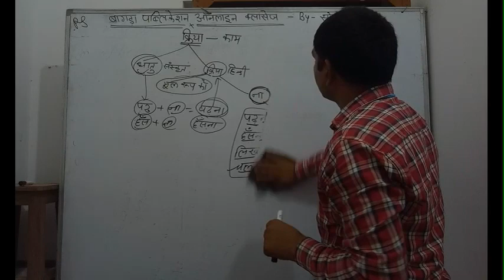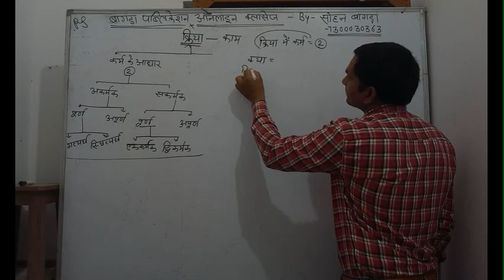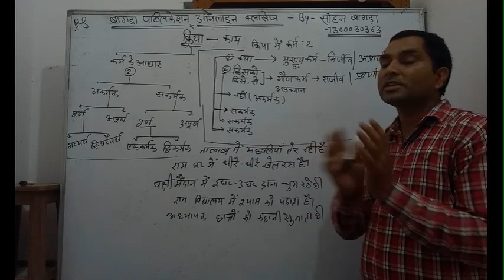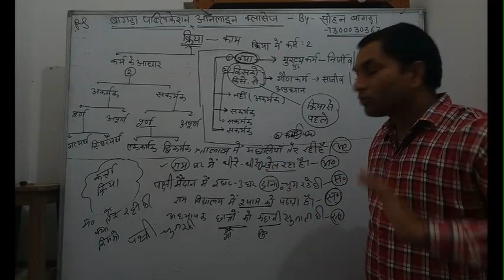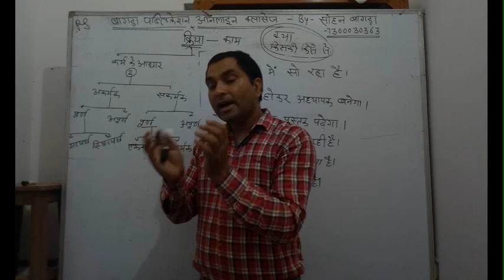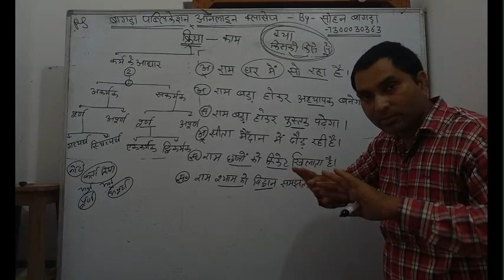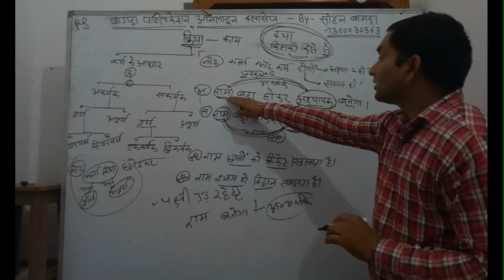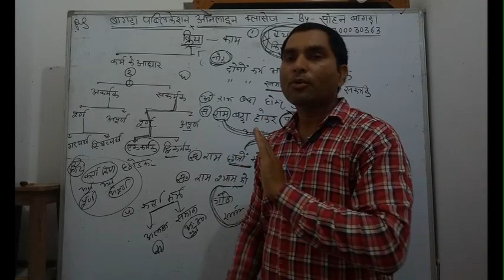PSI, KVS, CTET, ग्रामसेवक etc. क्रिया भाग-1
व्याकरण के  वीडियो देखने के लिए नीचे link पर क्लिक करें 👍
👍bagra publication online classes ने 👍क्रिया के भाग--1,2,3, वीडियो अपलोड किए हैं।👍
👍बुक--- भारती हिन्दी व्याकरण कोश
👍लेखक---सोहन लाल बागड़ा
👍दोस्तों अपना चैनल व्याकरण के प्रत्येक टॉपिक का वीडियो अपलोड करेगा,और पूरे विश्लेषण के साथ।
👍वेल आइकन दबाना परमोद्देश्य है।
👍टेलीग्राम join करने के लिए
👍 bagra publication online classes- search करें।

         👍  बागड़ा sir👍

💁‍♀ हिन्दी के प्रमुख कवियों/लेखकों के उपनाम 🔰
1. आदि कवि. =वाल्मीकि
2. अपभ्रंश का वाल्मीकि/कालिदास =स्वयंभू
3. अभिनव जयदेव. =विद्यापति
4. हिंदी का प्रथम कवि. =सरहपा
5. प्रथम सूफी कवि. =असाइत
6. जड़िया कवि. =नंददास
7. वात्सल्य रस सम्राट. =सूरदास
8. हिंदी का जातीय कवि. =तुलसीदास /विद्यापति
9. कठिन काव्य का प्रेत. =केशवदास
10. पुराने पंथ का पथिक. =मतिराम
11. प्रेम की पीर का कवि. =घनानंद
12. हिंदी नवजागरण का अग्रदूत. =भारतेंदु
13. हिंदी साहित्य में आधुनिकता के जन्मदाता = भारतेंदु

14. नियम नारायण शर्मा. =म. प्र. द्विवेदी
15. कल्लू अल्हइत. =म. प्र. द्विवेदी
16. कवि सम्राट. =अयोध्या सिंह उपाध्याय
17. राष्ट्र कवि. =मैथिलीशरण गुप्त
18. आधुनिक कविता के सुमेरू. =जयशंकर प्रसाद
19. कठिन गद्य का प्रेत. =अज्ञेय
20. कवियों का कवि. =शमशेर बहादुर
21. बुंदेलखंड का चंदरबरदाई. =वृंदावन लाल वर्मा
22. मुनिमार्ग के हिमायती. =रामचंद्र शुक्ल
23. स्वच्छंदतावादी आलोचक. =नंददुलारे वाजपेयी
24. रसवादी आलोचक. =नगेंद्र
25. मैथिल कोकिल. =विद्यापति
26. हिंदुस्तान की तुती. =अमीर खुसरो
27. अष्टछाप/पुष्टिमार्ग का जहाज. =सूरदास
28. जबाँदानी का दावा रखने वाला कवि =घनानंद
29. प्रकृति का सुकुमार कवि. =सुमित्रा नंदन पंत
30. आधुनिक मीरा. =महादेवी वर्मा
31. एक भारतीय आत्मा. =माखन लाल चतुर्वेदी
32. कलम का जादुगर. =रामवृक्ष बेनीपुरी
33. कलम का सिपाही/ कलम का मजदूर =प्रेमचंद
34. भारत का मैक्सिम गोर्की. =प्रेमचंद
35. गद्य-काव्य का लेखक =वियोगी हरि
36. आधुनिक कबीर. =नागार्जून
37. वाणी का डिक्टेटर. =कबीर
38. फैंटेसी का कवि. =मुक्तिबोध
39. नाथ संप्रदाय के प्रवर्तक = गोरखनाथ/गौरक्षपा
40. आधुनिक युग के चारण कवि = दिनकर
41. आधुनिक युग के कबीर = नागार्जुन
42. आधुनिक युग के गोरखनाथ = निराला
43. संस्कृत के क्लासिकल पंडित = विद्यापति
44. हिंदी साहित्य जगत में दद्दा =मैथिलीशरण गुप्त
45. हिंदी साहित्य जगत में दादा = माखनलाल चतुर्वेदी
46. आग व राग के कवि = दिनकर
47. व्यष्टि चेतना के कवि = अज्ञेय
48. कविराज शिरोमणि = पद्माकर
49. प्रेम की पीर का कवि= घनानंद
50. ब्रजभाषा का भूषण = बिहारी
51. अपभ्रंश का व्यास/ भवभूति = पुष्पदंत
52. अपभ्रंश का पाणिनि = हेमचंद्र👍📚 Some Important Full Forms

» I.G. — Inspector General (of Police)
» D.I.G. — Deputy Inspector General (of Police)
» S.S.P. — Senior Superintendent of Police
» D.S.P. — Deputy Superintendent of Police
» S.D.M. — Sub-Divisional Magistrate
» M.P. — Member of Parliament
» M.L.A. — Member of Legislative Assembly
» M.L.C. — Member of Legislative Council
» P.M. — Prime Minister
» C.M. — Chief Minister
» C-in-C — Commander-In-Chief
» L.D.C. — Lower Division Clerk
» U.D.C. — Upper Division Clerk
» Lt. Gov. — Lieutenant Governor
» D.M. — District Magistrate
» I.T.O. — Income Tax Officer
» C.I.D. — Criminal Investigation Department
» C.B.I. — Central Bureau of Investigation
» G.P.O. — General Post Office
» H.Q. — Head Quarters
» E.O.E. — Errors and Omissions Excepted
» Ltd. — Limited
» M. P.H. — Miles Per Hour
» KM.P.H. — Kilometer Per Hour
» P.T.O. — Please Turn Over
» P.W.D. — Public Works Department
» C.P.W.D. — Central Public Works Department
» U.N.O. — United Nations Organization
» W.H.O. — World Health Organization
» B.B.C. — British Broadcasting Corporation
» B.C. — Before Christ
» A.D. — Anno Domini (After Death of Jesus)
» S.M. — Station Master
» A.S.M. — Assistant Station Master
» V.C. — Vice-Chancellor
» A.G. — Accountant General
» C.R. — Confidential Report
» I.A.S. — Indian Administrative Service
» I.P.S. — Indian Police Service
» I.F.S. — Indian Foreign Service or Indian Forest Service
» I.R.S. — Indian Revenue Service
» P.C.S. — Provincial Civil Service
» M.E.S. — Military Engineering Service